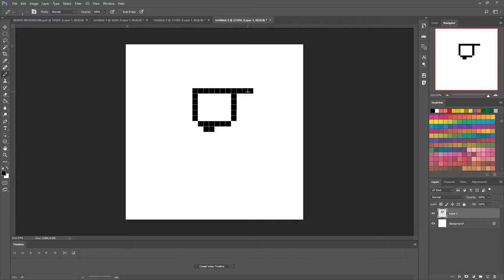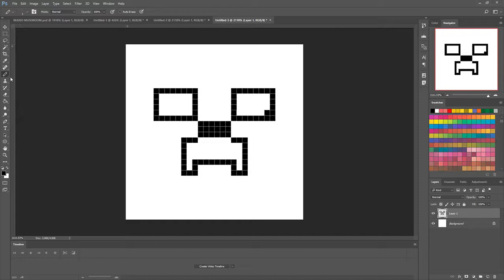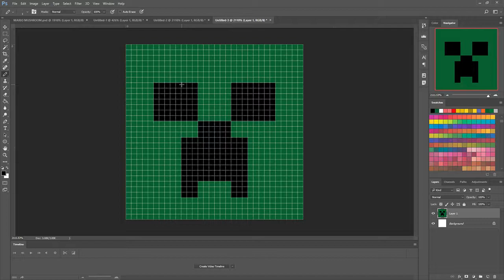How To Draw Pixel Minecraft Creeper Face Super Easy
How To Draw Pixel Minecraft Creeper Face